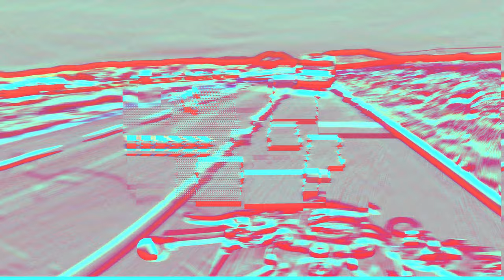Mi Opinión de la Kawasaki ZH2 después de 1 año + Motovlog #1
En el motovolg #1 de ProRidePov os cuento mi experiencia y opinión después de 2 años usando la Kawasaki ZH2. También un tramo muy chulo ha alta velocidad

1:00 Primera Impresión al estrenar la moto
2:40 Supercharged Opinión
4:00 Modificaciones Estéticas
8:00 Opinión después de 2 años de uso
9:45 Empieza la Ruta